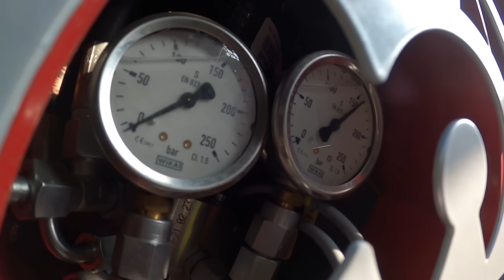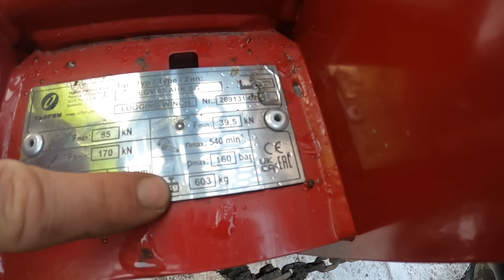Zetor Proxima dostala nový silnejší naviják Tajfun EGV 85 AHK SG, Amles, Lesnícky naviják 8,5 ton.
Tajfun 8,5 t AHK SG, Zetor Proxima dostala nový silnejší naviják, Amles, @AmlesOrvexLT100
Thank you for every like or subscription to my Amles channel 😉✌️